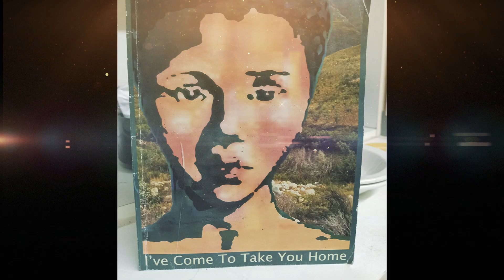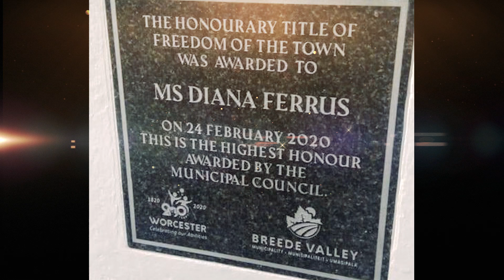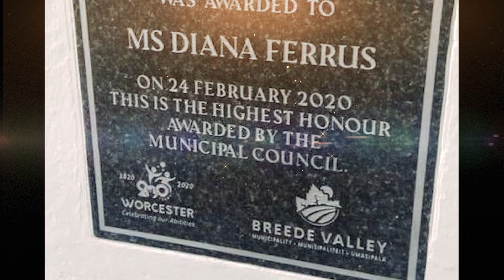Legends in Harmony Tribute: Diana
About Artscape:

Situated in the heart of the mother city, the Artscape Theatre brings you the highest level of artistic excellence in all aspects of performing arts for more than four decades! All this success is attributed to the combination of world-class productions, high tech sets and locally made period and modern costumes which makes Artscape Theatre Centre stand out as an iconic cultural beacon in the Western Cape.